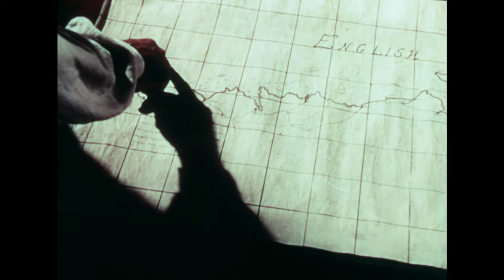MUTINY Restored Promo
Produced from a new restoration re-mastered from the original 35mm negatives in 4K, in gorgeous Technicolor! During the War of 1812, the United States, in need of gold, arranges with a French group to lend the government $10 million in bullion. A young captain accepts the dangerous assignment and after several narrow escapes, the ship finally reaches France.